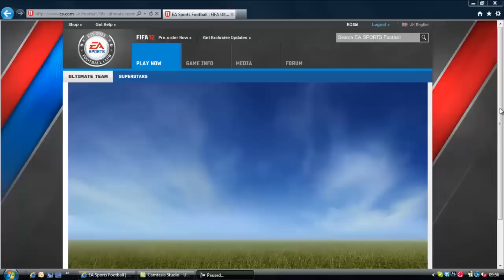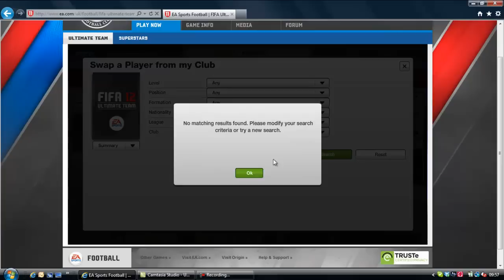FIFA 12 | Ultimate Team | Road To Glory And Mission Impossible?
yeah so here are some of my plans for FIFA 12, i will not be getting the fifa 12 season ticket allowing me to get the game early, i will wait untill the 30th, and from then on i will be doing my road to glory and i will make it as entertaining as i can, get subscribers involved and everything!